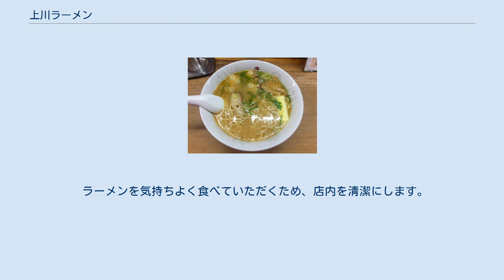上川ラーメン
ラーメン 」 北海道のラーメン 」 上川ラーメン 上川ラーメン 上川ラーメン（かみかわラーメン）とは、北海道上川郡上川町で供され食されるラーメンであり、ご当地ラーメン（ご当地グルメ）の一つ。
 上川町の近郊には旭川市がある為、旭川ラーメンの影響も見受けられるが、醤油ダレのWスープが主流の旭川ラーメンとは異なり、豚骨のみのスープを提供している店舗も多く、タレも味噌や塩を看板に挙げている店舗が多い。
スープにラードを加える・中細縮れ麺を使用しているなど、旭川ラーメンとの共通点も複数挙げられるものの、香味油にラードとオリーブオイルを合わせるなどの創意工夫を行なっている店舗も見受けられる。
 今日では、人口比のラーメン店舗数が町民600人強あたり1店舗と非常に多いものの、店舗によっては一日200杯前後も出る事もあり、ラーメン店が全道・全国のリピーターを地元に呼び寄せているとされ、町おこしに一定の成果を上げている。
 老舗店には1934年創業の食堂「喰い処あかし」、次いで1955年創業の「ラーメンの鉄人 しばやま」などがあり（2017年末に閉店）、長い歴史がある。
映画「許されざる者」の撮影中に、1970年創業の「あさひ食堂」で渡辺謙がラーメンを連食しテレビで絶賛した事から、幾度となく各種メディアで取り上げられた。
 1986年12月、石狩川のアイヌ名から命名した「イシュ・カラベツの里」と言う町おこし団体の後継団体として、町内でラーメンを提供している食堂の全15店が加盟する「上川町ラーメン日本一の会」が設立され、町外へのPRを担っている。
 上川町の主要産業の一つであった林業の衰退に伴い人口減少の一途を辿ったことや、店主の高齢、後継者不足などもあり、現在の加盟店は5店と店舗数は減らしているものの、結成30周年を超えた現在に至るまで活動を続けている。
 大雪山麓の湧水で製麺しスープを作り、さわやかな空気、豊かな緑と三拍子揃った町でラーメンを作っている事を理由に「日本一ラーメンのおいしい町」と称している。
 上川町ラーメン日本一の会では以下の憲章を掲げている。
 上川町のラーメンは、大雪山麓の清らかな麗水で製麺し、スープをつくり、麺をゆであげ、加えて洗練された技術と研究により、お客様に日本一おいしいラーメンと喜ばれることを自負し、そのためにあらゆる努力を傾けることを誇りとして、この憲章を掲げます。
 ラーメンのスープを90℃にして出します。
 ラーメンの味を守るため、一度に多量の麺をゆでません。
 ラーメンの味を楽しんでいただくため、各店独自の味を出します。
 ラーメンの日を毎月一日とします。
 ラーメンを気持ちよく食べていただくため、店内を清潔にします。
 ラーメンをこよなく愛し、お客様をあたたかく迎えます。